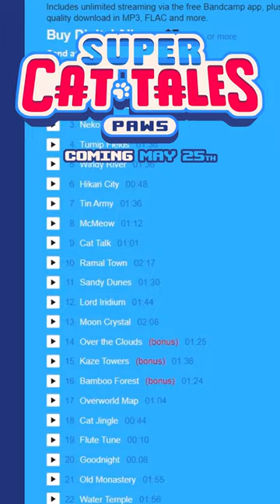Super Cat Tales: PAWS | Mini Devlog #4